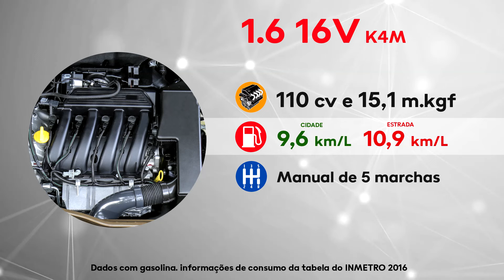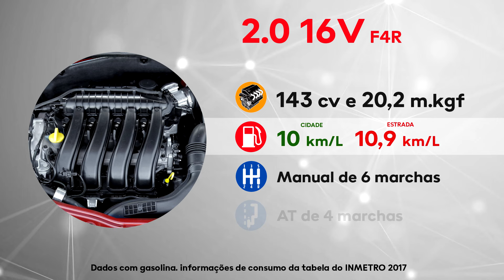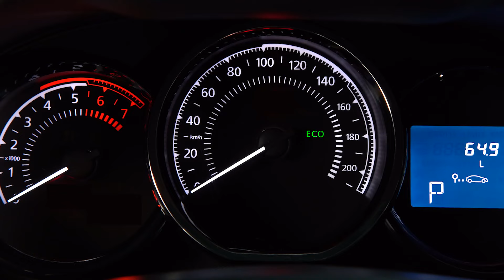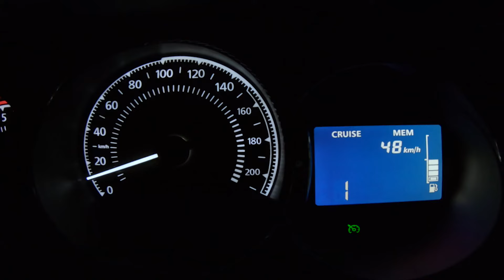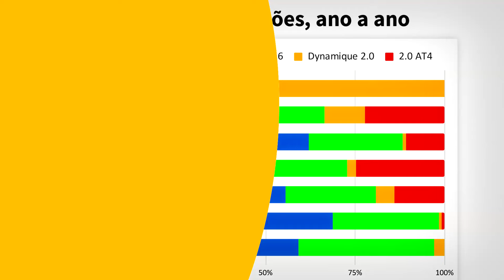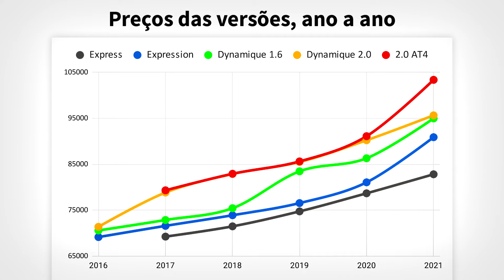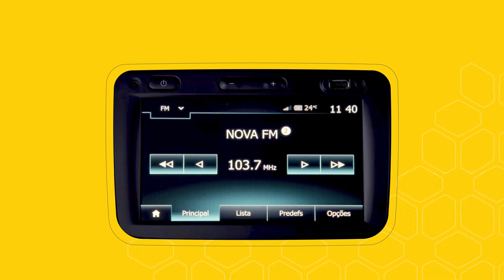NÃO COMPRE SEM ASSISTIR! Renault OROCH nos Mínimos Detalhes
Se você está buscando uma Duster Oroch usada, este vídeo vai ajudar muito porque mostra a picape em detalhes, com toda a evolução, motores e consumo, detalhes de cada versão, vantagens do motor SCe e do 2.0, a existência da Oroch 4x4 e mais.

Lavadora Kärcher Compacta 1500 PSI
Lava-auto para colocar no aplicador
Restauramax Recuperador de Plásticos
Hidratante de Couro Vonixx
Kit de escovas para pneu e lameiros
Parafusadeira WAP 12
Impressora Epson Ecotank L1250

0:00 A Renault Oroch
0:45 Motores e consumo
2:46 Oroch Expression
3:16 Oroch Dynamique
4:16 Produção de cada versão
4:27 Melhorias ano a ano

Oroch Dynamique: versão topo de linha disponível como 1.6 MT5, 2.0 MT6 e 2.0 AT4 e itens exclusivos como piloto automático, multimídia Media Nav Evolution, revestimento aprimorado, com opção por couro, duas tomadas 12V e opção pelo pacote Outsider, que inclui bumper com faróis auxiliares, alargadores de para-lamas, capota marítima e grade do vidro traseiro. É reconhecida pelos para-choques pintados e pelas rodas na cor cinza.

Oroch Expression: disponível somente com motor 1.6 e câmbio manual (a picape nunca teve o CVT do Duster). Tem rodas de liga na cor prata, mas para-choques e maçanetas não têm pintura, o revestimento é simples, o volante não tem couro e o rádio é 2-din com comando satélite na coluna de direção.

Oroch Express: criada em 2017 para a linha 2018, é dedicada ao trabalho e por isso é bem simples. Por padrão não tem ar-condicionado e nem vidros elétricos, mas boa parte dos exemplares à venda receberam o pacote Comfort, que inclui os dois itens. É a única versão com rodas de aço e sem rack de teto e santantônio.

O 1.6 16V K4M utilizado entre 2015 e 2017 entrega 110~115 cv a 5750 rpm e 15,1~15,9 m.kgf a 3750 rpm. De acordo com a Renault, permite à picape acelerar de 0 a 100 km/h em 13,5 segundos e fazer 9,6 km/L na cidade com gasolina.

O 2.0 16V F4R entrega 143~148 cv a 5750 rpm e 20,1~20,9 m.kgf a 3750 rpm. Com câmbio manual de seis marchas, faz o 0 a 100 em 10,3 segundos e faz 8,6 km/L na cidade quando equipado com alternador inteligente e direção eletro-hidráulica, adotados na linha 2017.

O motor mais conhecido é o 1.6 16V SCE/H4M, adotado em 2017. Entrega 118~120 cv a 5500 rpm e 16,2 m.kgf a 4000 rpm. Curiosamente deixou a picape mais lenta na aceleração, feita em 14 segundos, mas a economia é notável: 11,1 km/L na cidade.